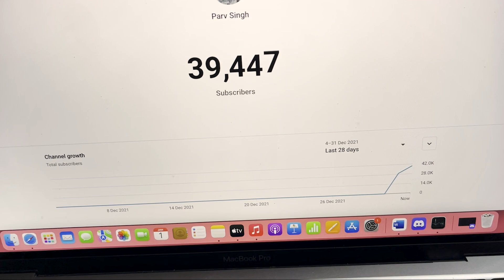Celebrated New Year with them ❤️ VLOG 20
Hey Guys!
I celebrated my new year with my family ❤️